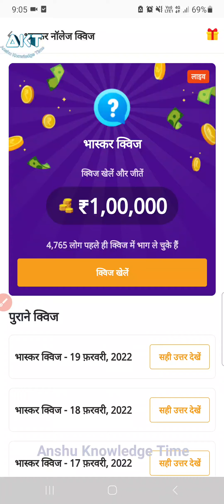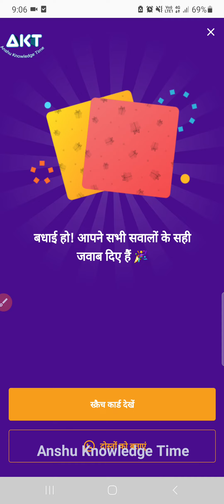Dainik Bhaskar Quiz Answers Today 20 February 2022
दैनिक भास्कर के उत्तर
Dainik Bhaskar Quiz Answers
Dainik Bhaskar Answers
Danik Bhaskar App Answers